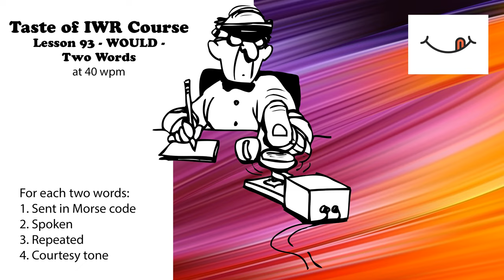Taste of IWR - Lesson 93 - Would - Two Words